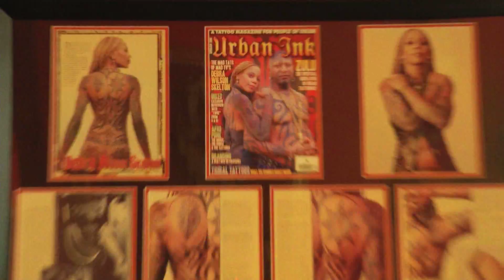The Best Of The Art Of - Zulu Tattoo - Ovation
The art of tattoo has a long and rich history. Zulu, a tribal tattoo artist, talks about how his path of being a graphic designer led to him being one of the most sought after tattoo artists in the industry.

Watch a new episode of "The Best of The Art Of" Sunday March 30 at 7:30PM ET.

"The Art Of" explores creative fields that fall outside the traditional definition of "art." Each week, a new artistic medium is explored through profiles of boundary-pushing artists. Focusing on the celebrated as well as the undiscovered, this series explores the creative process behind each featured art form and uncovers how and why these artists do what they do. From burlesque dancers to hair sculptors and dessert denizens, each week "The Art Of" reveals the passion that keeps these artists motivated and inspired.